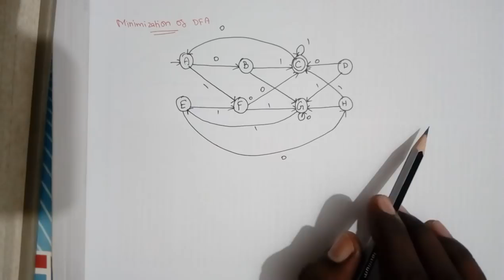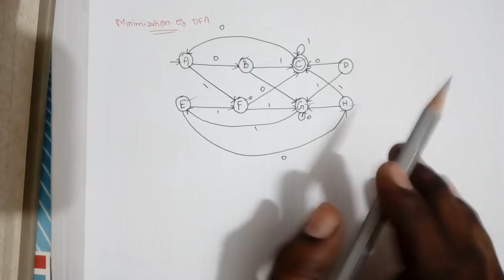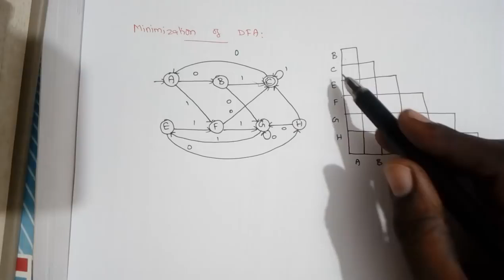TOC part 20 - Minimization of DFA in Tamil